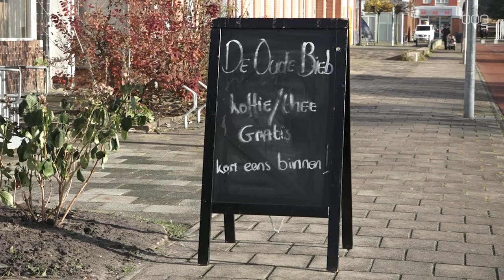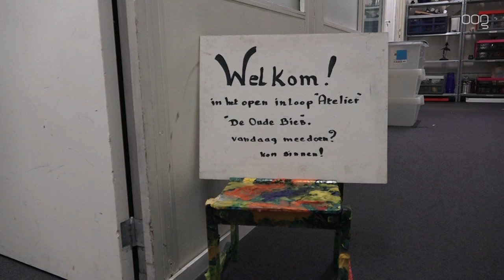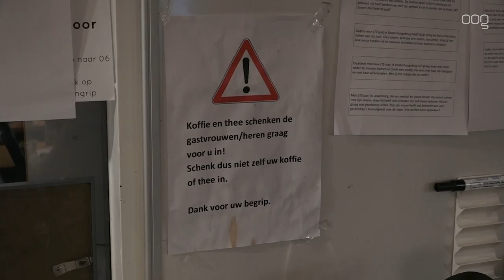Voor Mekaar 3-12-2020: Lewenborg-De Oude Bieb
In de derde aflevering van Voor Mekaar! bezoeken we De Oude Bieb in Lewenborg. Het is een plek om even te kunnen zitten onder het genot van een kopje koffie, en een gezellig praatje. Maar je kan er ook voor weinig geld je Kerstkleding halen, of een cursus volgen.